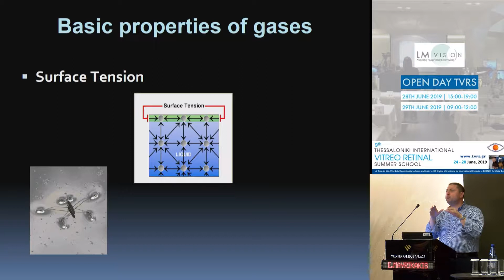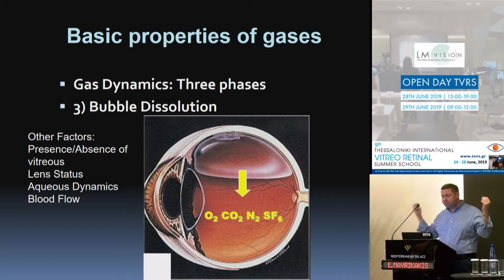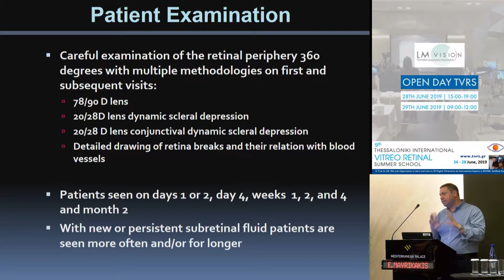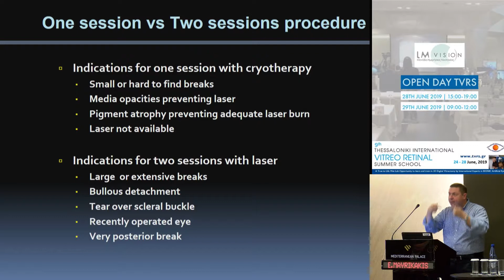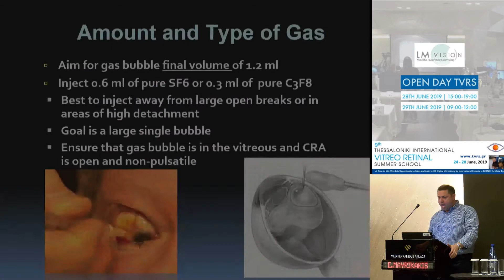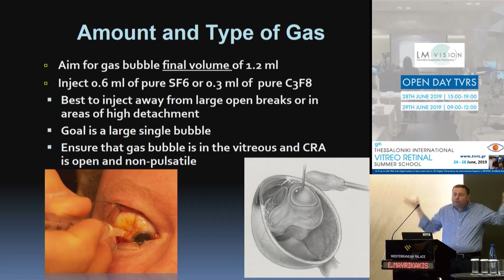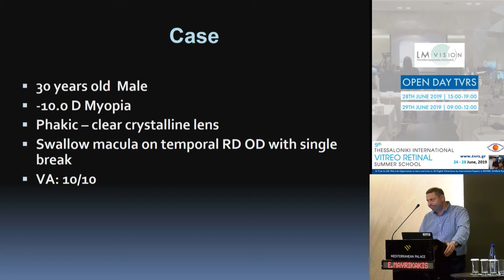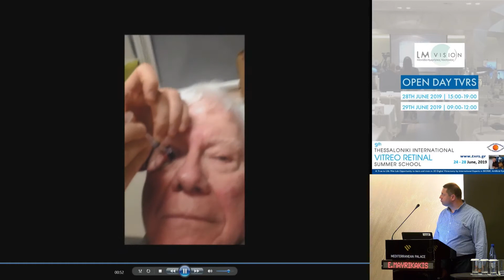E. Mavrikakis | Pneumatic retinopexy in retinal detachment. Can we avoid vitrectomy surgery?